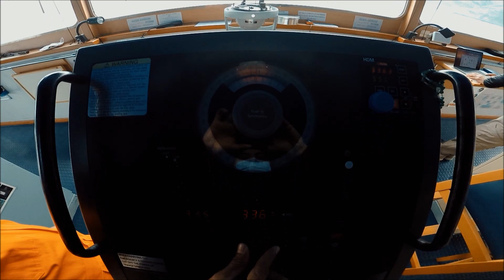Magellan Strait Chile 🇨🇱 | Seaman Vlog | Freezin' Cold! Brrrr!!!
Ending Music in this video

Song :  Badman (Torro torro Remix)
Artist :. Autoerotique , Max styler